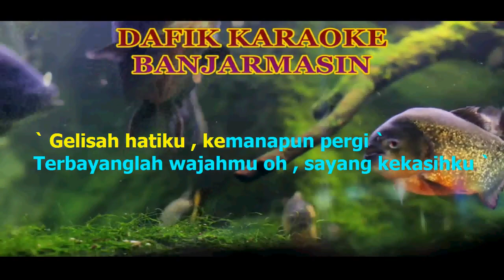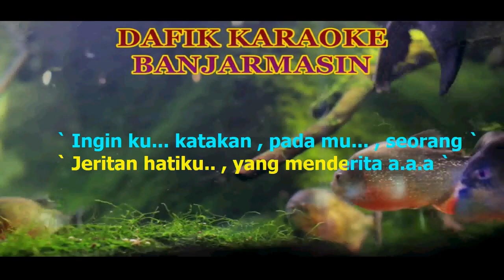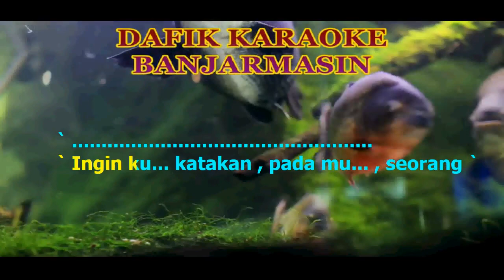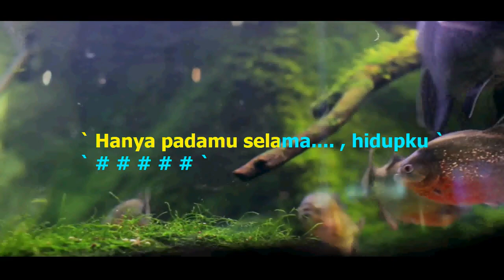Hanya Padamu (Karaoke) Bob Tutupoly /Nada Rendah Cowok / Lower Key D#